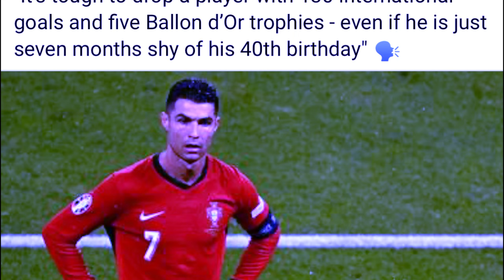ka jubab ba sngewbang tam u coach portugal ba kwah ki katto katne ban shong ben u ronaldo shibit